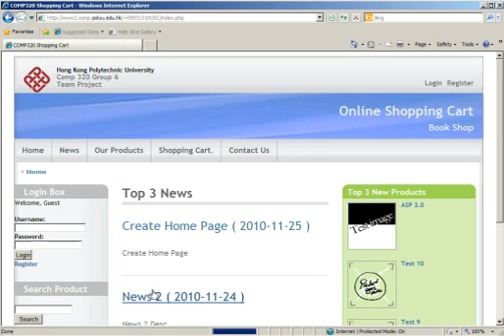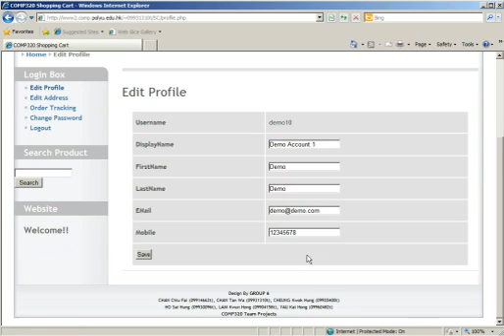COMP320 Demo 1 Member Registration.wmv